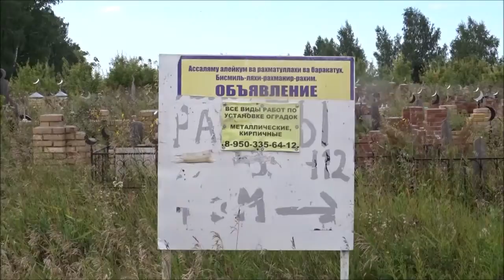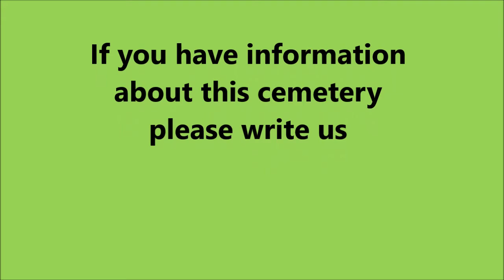Muslem cemetery near Omsk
Near Azovo, the Russian-German village, there is a large muslem cemetery, probably for the Kazakh people from Omsk and neighborhood.
If you have information about this cemetery, please write us.